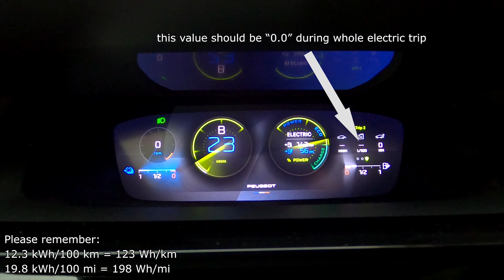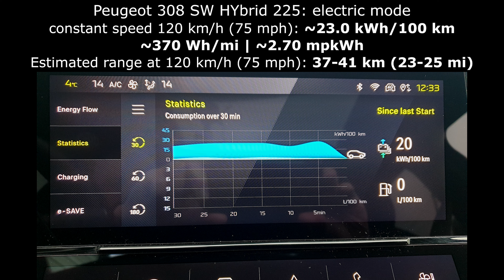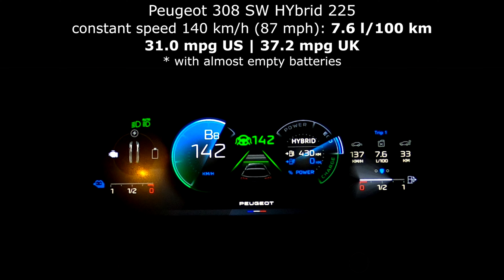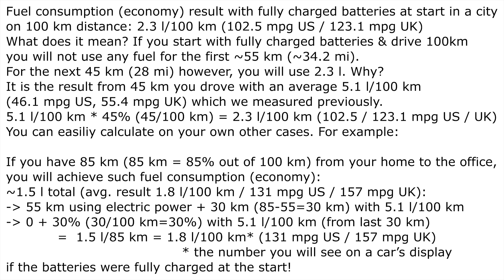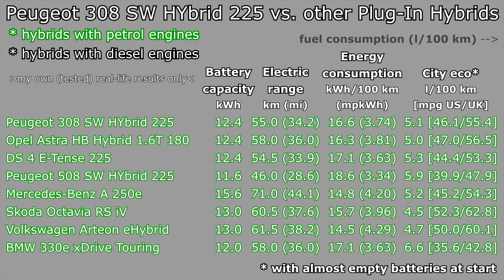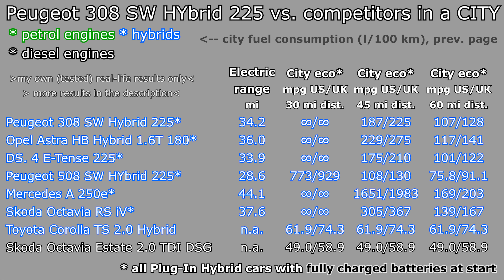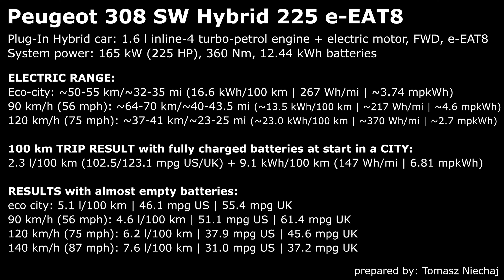Peugeot 308 SW HYbrid 225: fuel energy power consumption economy: highway city mpg kWh/100 km mpkWh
Here you have the fuel and energy (power) consumption (fuel & energy power economy) of Peugeot 308 SW HYbrid 225 Plug-In Hybrid 2022/2023 with 1.6 l PureTech (inline-4 turbo-petrol engine) + electric motor, total system power: 165 kW, 225 HP, 360 Nm, 8-speed e-EAT8, FWD, 12.44 kWh batteries in a city (urban area), highway, motorway, freeway and autobahn. Results for empty and fully charged batteries:

00:00 Specification Peugeot 308 SW HYbrid 225 PHEV

Peugeot 308 SW HYbrid 225 PS PHEV ELECTRIC RANGE:

00:19 Electric range in city: 55 km (34.2 mi) (16.6 kWh/100 km | 267 Wh/mi | 3.74 mpkWh)
00:53 Electric range at 90 km/h (56 mph): 64-70 km (40-43.5 mi) (~13.5 kWh/100 km | ~217 Wh/mi | ~4.60 mpkWh)

01:03 Electric range at 120 km/h (75 mph): 37-41 km (23-25 mi) (~23.0 kWh/100 km | ~370 Wh/mi | ~2.70 mpkWh)

Peugeot 308 SW HYbrid 225 Plug-In Hybrid RESULTS with almost empty batteries:

01:22 fuel eco city with empty batteries: 5.1 l/100 km | 46.1 mpg US | 55.4 mpg UK
01:58 fuel consumption at 90 km/h (56 mph): 4.6 l/100 km | 51.1 mpg US | 61.4 mpg UK
02:07 fuel economy at 120 km/h (75 mph): 6.2 l/100 km | 37.9 mpg US | 45.6 mpg UK

02:17 fuel economy at 140 km/h (87 mph highway): 7.6 l/100 km | 31.0 mpg US | 37.2 mpg UK

02:26 100 km fuel consumption TRIP RESULT with fully charged batteries at start in a CITY: 2.3 l/100 km (102.5 / 123.1 mpg US/UK) + 9.1 kWh/100 km (147 Wh/mi | 6.81 mpkWh)

03:36 Comparison with other Plug-In Hybrid cars (range, power consumption)
04:05 Fuel consumption comparison in a city with other cars (l/100 km)
04:39 Fuel economy comparison in a city with other cars (mpg US, mpg UK)

Fuel consumption (economy) results with fully charged battery at start of a city trip:
25 km distance: 0.0 l/100 km + 16.6 kWh/100 km
30 mi distance: ∞ / ∞ mpg (US / UK) + 267 Wh/mi | 3.74 mpkWh
50 km distance: 0.0 l/100 km + 16.6 kWh/100 km
45 mi distance: 187 / 225 mpg (US / UK) + 201 Wh/mi | 4.97 mpkWh
75 km distance: 1.4 l/100 km + 12.2 kWh/100 km
60 mi distance: 106.5 / 127.9 mpg (US / UK) + 152 Wh/mi | 6.60 mpkWh
100 km distance: 2.3 l/100 km + 9.1 kWh/100 km
125 km distance: 2.9 l/100 km + 7.3 kWh/100 km
75 mi distance: 84.6 / 101.6 mpg (US / UK) + 121 Wh/mi | 8.24 mpkWh
150 km distance: 3.2 l/100 km + 6.1 kWh/100 km
100 mi distance: 70.1 / 84.1 mpg (US / UK) + 91 Wh/mi | 10.96 mpkWh
200 km distance: 3.7 l/100 km + 4.6 kWh/100 km
125 mi distance: 63.5 / 76.3 mpg (US / UK) + 73 Wh/mi | 13.68 mpkWh

05:17 Highway fuel consumption with other cars (motorway, freeway)
05:46 Highway fuel economy with other cars (mpg UK, mpg US)

As always, I checked real fuel consumption on a petrol station. I noticed 2% difference: computer shows HIGHER by ~2% fuel consumption comparing to what I refueled.

06:15 Summary user consumption for Peugeot 308 SW HYbrid 225HP PHEV

Tires: Michelin Primacy 4 225/40 R18 92 Y XL, S1 with "A" efficiency index

Procedure:
I drive 33 km in both ways on a highway/motorway (16.5 in each direction). Energy consumption/economy in a city is measured in real-life traffic in Warsaw (Poland) in similar conditions: the same amount of heavy traffic, light traffic and quite similar average speed. If you have any question, just write in in the comment section :)